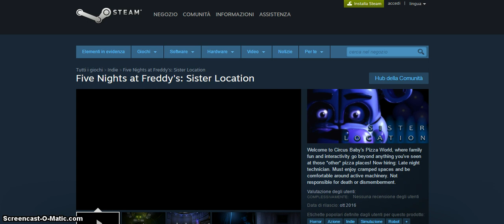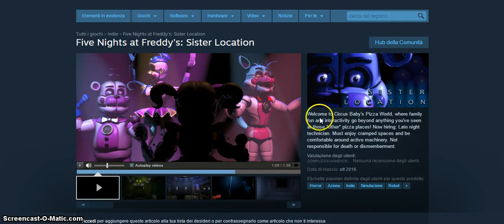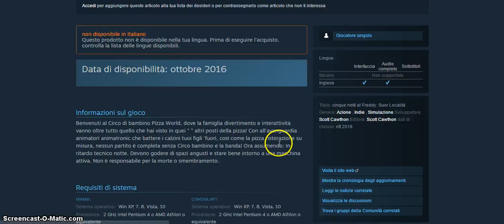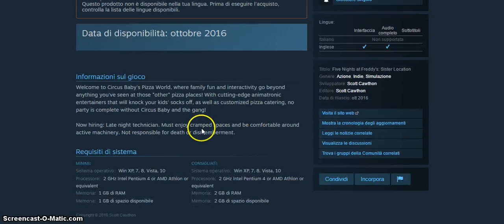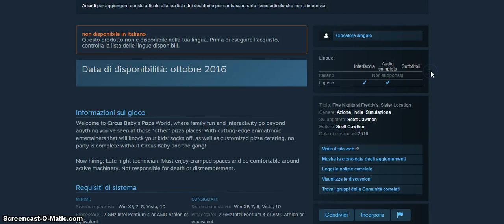Fnaf sister location Release + New teasers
Oggi BOOM per i fan di Fnaf che aspettavano da tempo il nuovo gioco Sister Location, oggi qua sul canale  finalmente scopriremo la data di uscita del gioco + i nuovi teaser rilasciati su Steam